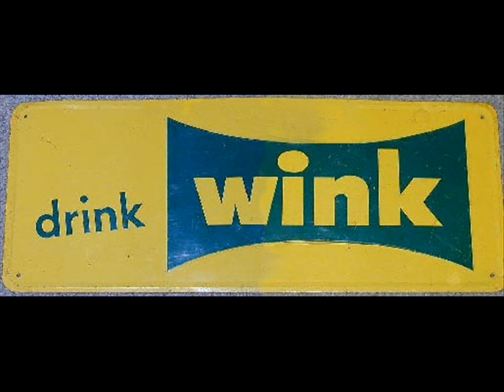Wink 1966 from WPGC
Wink 1966 radio spot!  I have this from a WPGC aircheck from August 30, 1966.